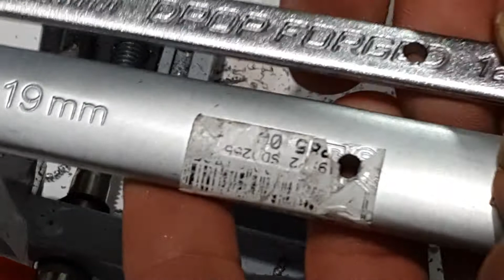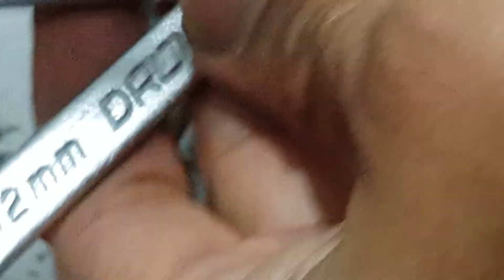Y tool DiY / home made Y tool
this is how to make a simple Y tool

para paraan sa  pag gawa ng Y tool